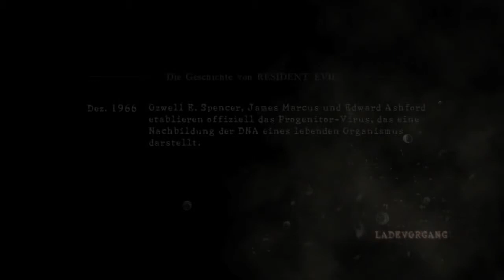Resident Evil 5 #038 - Es geht heiß her - ft. Blooddrunk | Let's Play German Deutsch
♥ Kommentiertes Gameplay von Blooddrunk & LionsGodmother